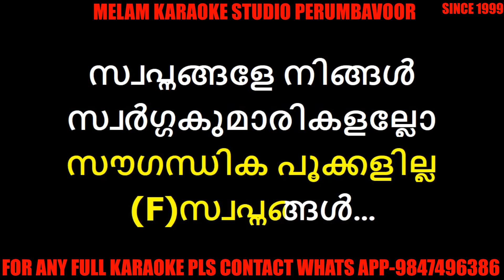Swapnangal swapnangale ningal karaoke with lyrics malayalam